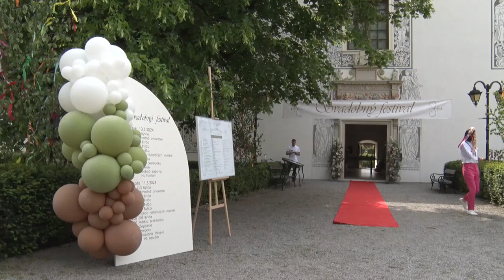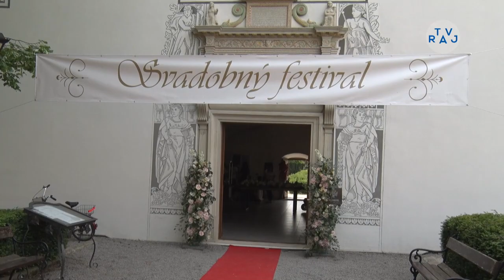Svadobný festival v Sobášnom paláci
Len ťažko by ste v Žilinskom kraji hľadali miesto, s ktorým sa tradícia svadobných osláv spája dlhšie, než so Sobášnym palácom v Bytči. Tento rok sa preto Považské múzeum rozhodlo v jeho renesančných priestoroch zorganizovať svadobný festival.